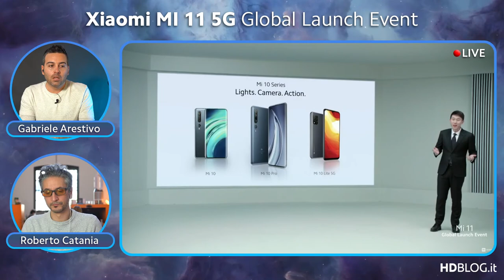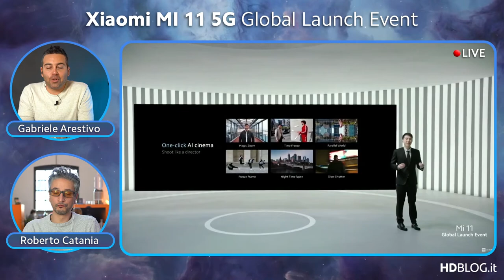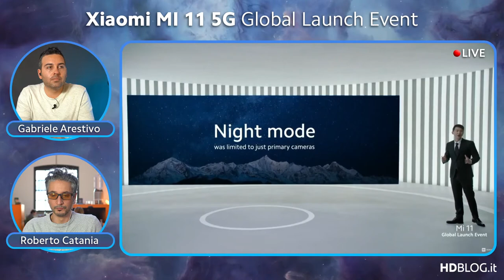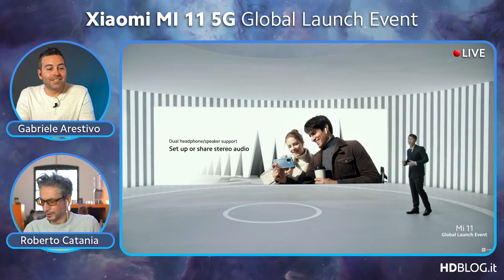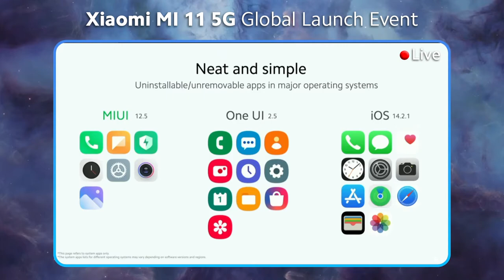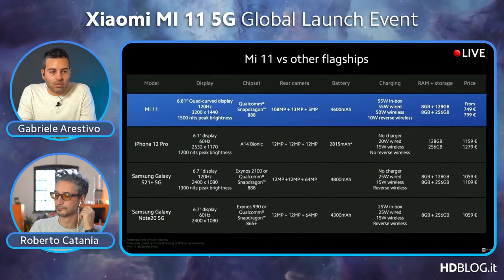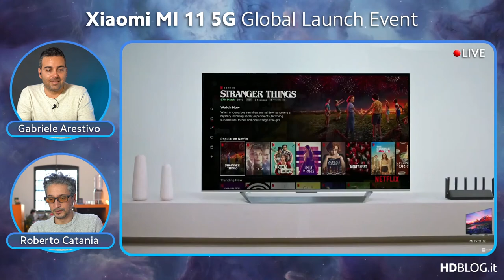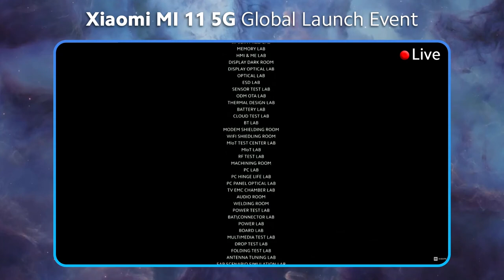Xiaomi Mi 11 5G Global Launch Event | LIVE con HDblog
Dopo il lancio ufficiale avvenuto in Cina qualche settimana fa, Xiaomi porta in Europa e quindi anche in Italia il suo nuovo smartphone top di gamma. Parliamo ovviamente di Xiaomi Mi 11 5G, il primo al mondo dotato del nuovo SoC Qualcomm Snapdragon 888.

Scopriamo insieme quali saranno le caratteristiche della versione di Mi 11 che arriverà nel nostro mercato e soprattutto quale sarà il suo prezzo di lancio. E chissà che Xiaomi non ci riservi altre interessanti sorprese per questo primo evento del 2021.